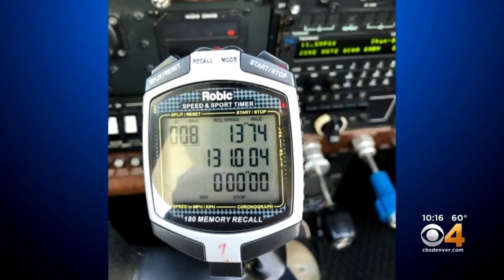Driver Clocked Going 131 MPH On I-70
Colorado State Patrol took a driver into custody near Limon after they said they were going 131 mph because they were "trying to get back to college."